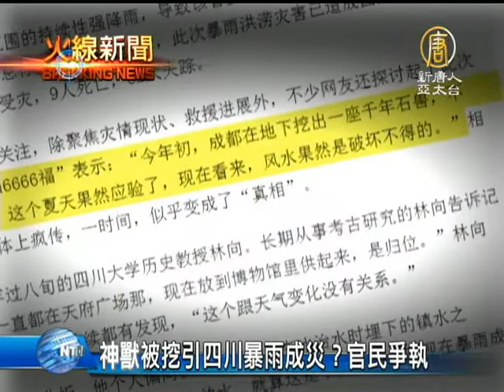【镇水石兽_中国热点真相新闻】神兽被挖引四川暴雨成灾？官民争执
【镇水石兽_中国热点真相新闻】神兽被挖引四川暴雨成灾？官民争执 (ChinaBreakingNewsCN) 【新唐人亚太台2013年7月12日讯】四川严重的灾情，也已经引起国际媒体的关注。一篇镇水神兽被挖引发四川暴雨成灾的帖子，现在在网路上疯传。网友指出，四川成都市去年年初挖出一具千年镇水石兽，当时有人担心四川会有大灾难，如今果然应验。

网友「福6666福」发帖表示：「今年初，成都在地下挖出一座千年石兽，不少人说是李冰的镇水神兽，这个夏天果然应验了，现在看来，风水果然是破坏不得的。」

一夜之间，该贴被网友转发数十万次。

11号，四川大学历史教授林向对媒体表示，挖出的石兽是李冰治水时埋下的镇水之物，「是镇河流的水，不管天上的水，就算这是个灵物，也跟现在暴雨成灾无关。」

但大多数网友与专家的意见相左。新浪微博一项调查，有2万3千多网友参与，90%相信镇水神兽的传说。网友们说：「中国千年风水岂是你这百年科学能理解的了的？像这样不顺天意背道而驰，那只能有因必有果。」

「天地人三才本密不可分，但人总爱妄自尊大。」

湖北网友宋先生说，治水「神兽」是秦朝李冰修建都江堰时，下令雕刻的5只石犀，被精确地摆放在成都的不同位置，作为镇水石神。今年1月，在天府广场四川大剧院工地被挖出的是其中的一个。

湖北网友 宋先生：「这种作法肯定有它科学依据的存在的，由于中国共产党长期宣扬了一种无神论，它把这个风水，也归纳这个有神论里面，认为是封建迷信，所以说中国这个教育对我们中国传统文化是一个极大的破坏。」

网友「老牛论」表示：「应该对大自然、对神灵多一份敬畏，不要相信恶魔说的人定胜天。就都江堰水利工程分流计算出的精确程度，到目前都达不到当时的水准，还好意思说人家李冰埋神兽是迷信？！」